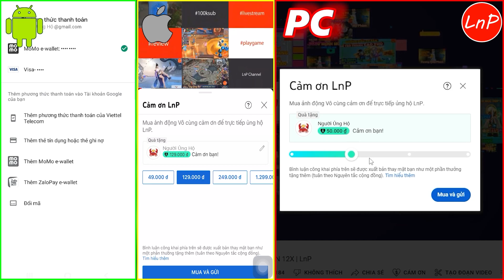VLTK MOBILE - TEAM CUA 2 HỆ KIM ĐỐI ĐẦU 2 MINH GIÁO VÕ THÁNH | LnP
VLTK MOBILE - S564 - TEAM CUA 2 HỆ KIM ĐỐI ĐẦU 2 MINH GIÁO VÕ THÁNH | LnP